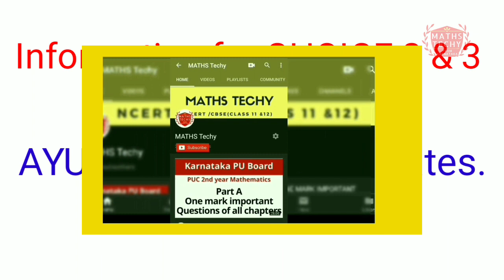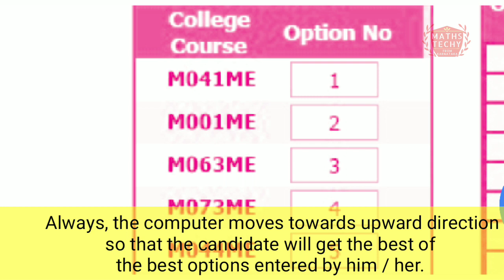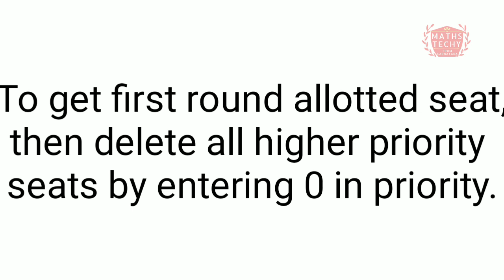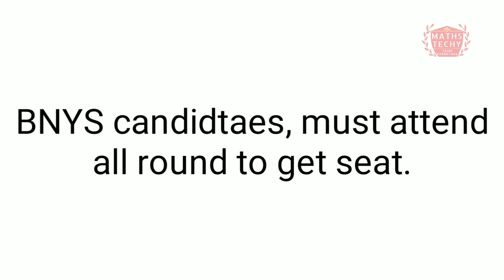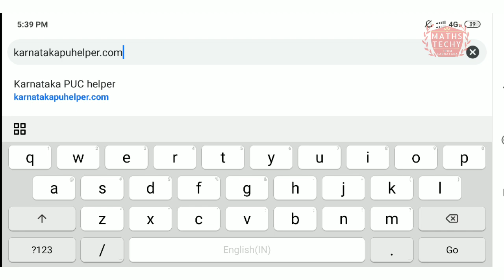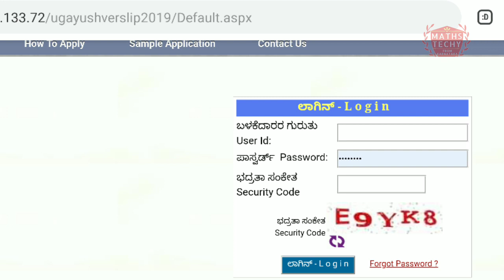Information for AYUSH BNYS KCET Candiates 2019|Engineering